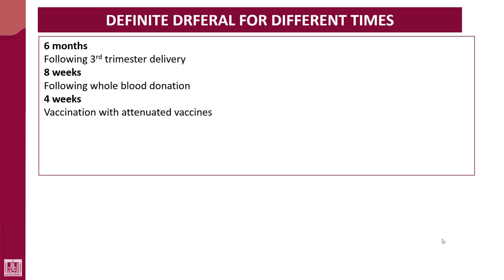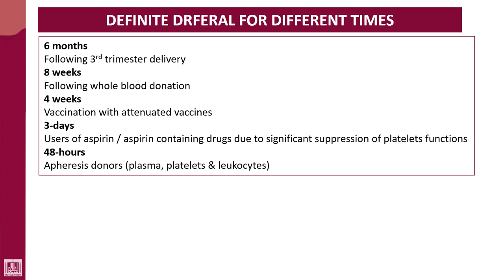Hematology - 4 | U2-L9 | Different deferral times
Lecture - 9 : Different deferral times
2- 3 days aspirin therapy